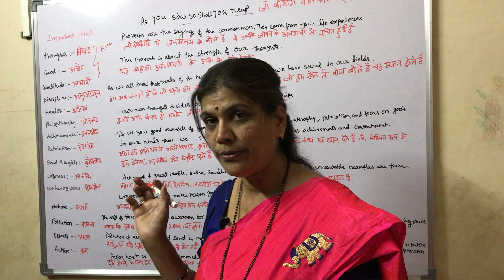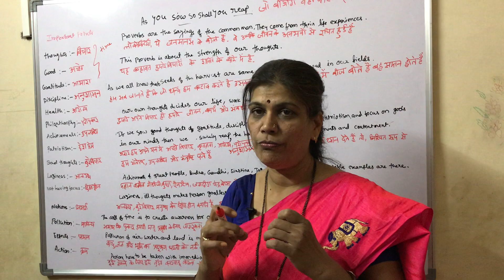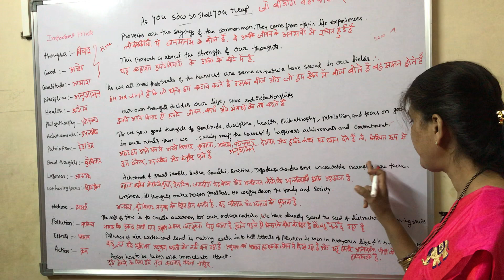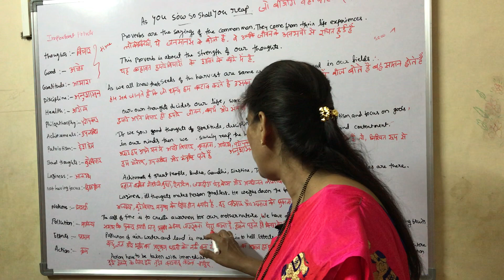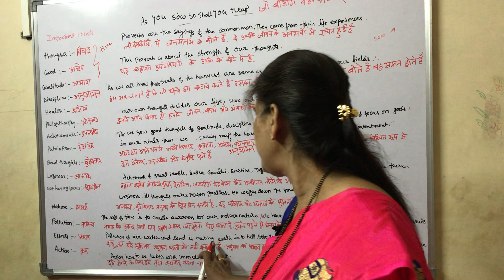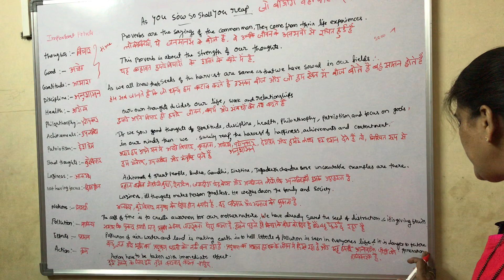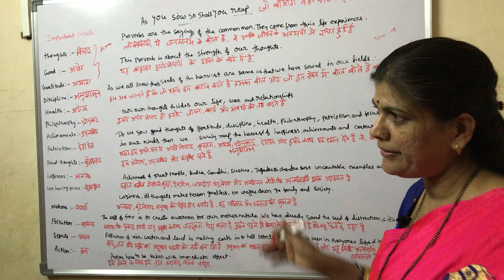भाषांतर सीखिए लोकोक्ति PROVERB AS YOU SOW SO SHALL YOU REAP TRANSLATED FROM ENGLISH TO HINDI